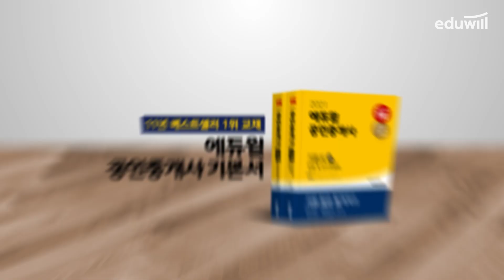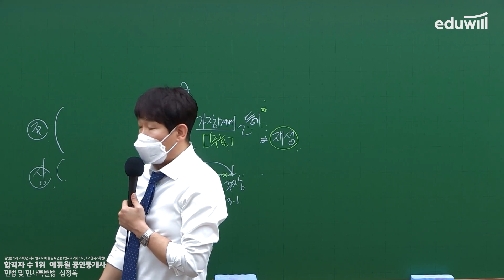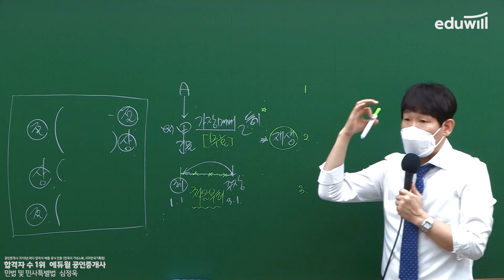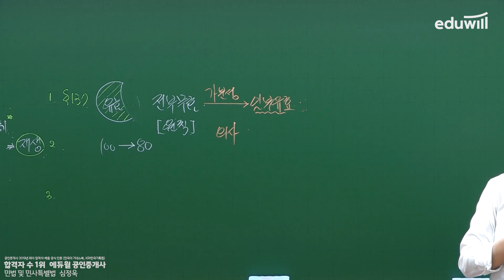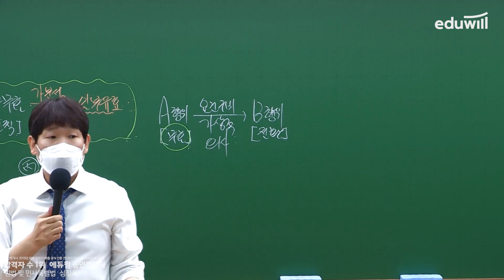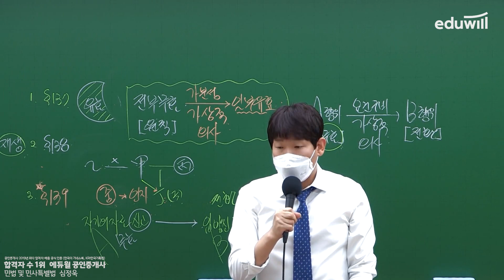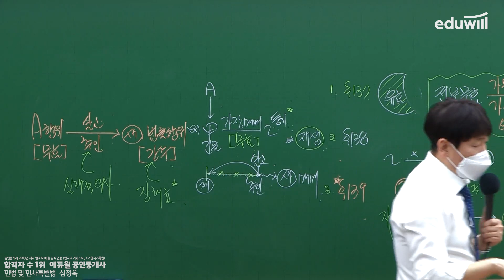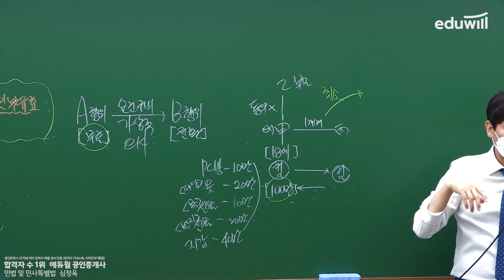14강 무효와 취소, 무효행위의 재생｜2021 공인중개사 민법 및 민사특별법 기본이론 유료강의 무료공개｜제 32회 공인중개사 시험 대비｜에듀윌 심정욱 합격강의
2021 에듀윌 공인중개사 [부동산학개론] [민법] 기본강의 무료공개😀

*부동산학개론, 민법 기본강의가 매주 1강씩 공개됩니다.
수 - 민법 및 민사특별법 : 에듀윌 심정욱 교수님